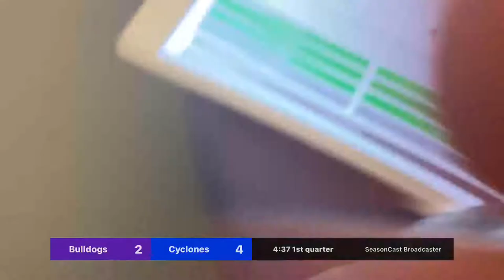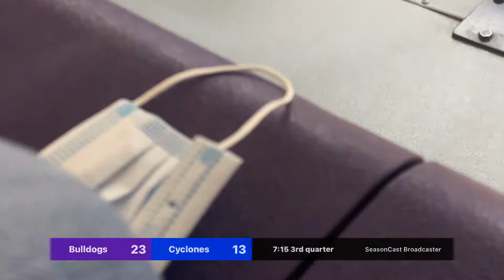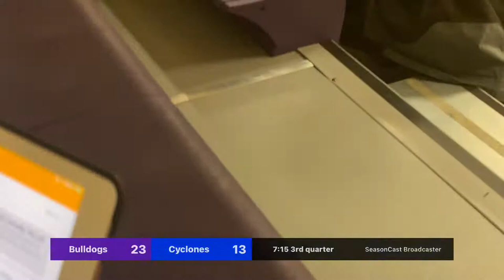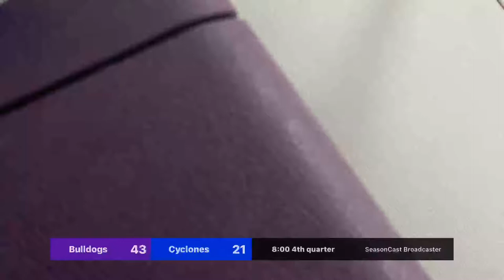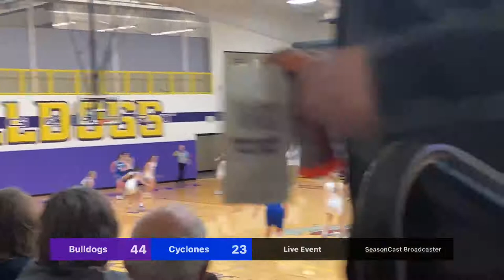Bridgeport Bulldogs vs Cyclones